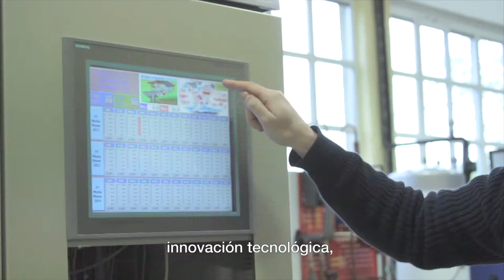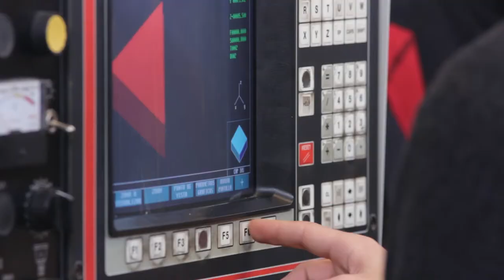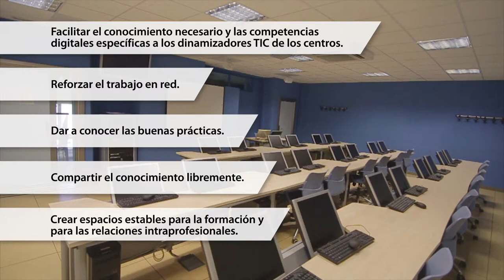Video presentación del equipo Ikate de TKNIKA. Euskara (Subtítulos en Castellano)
Los dinamizadores TIC de los centros de FP de Euskadi cuentan para su trabajo diario, con el apoyo permanente del grupo IKATE.